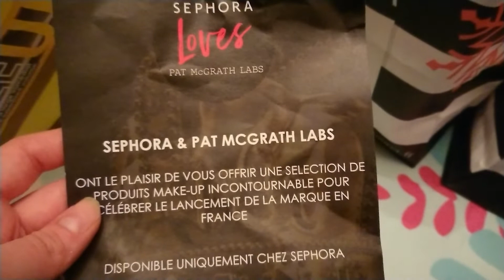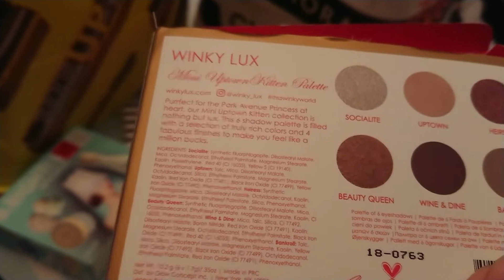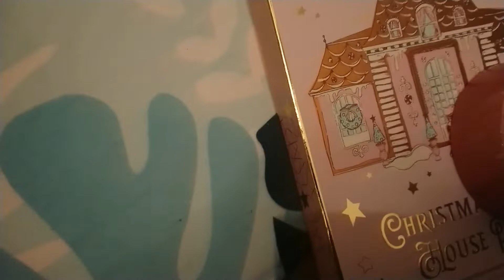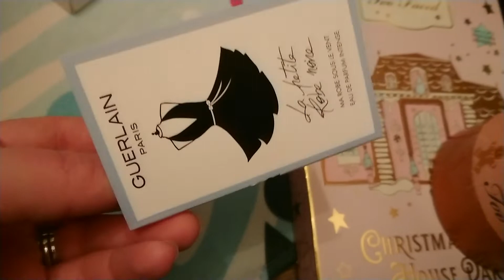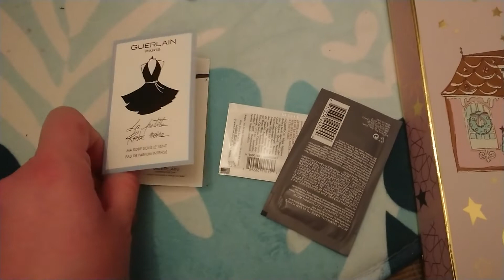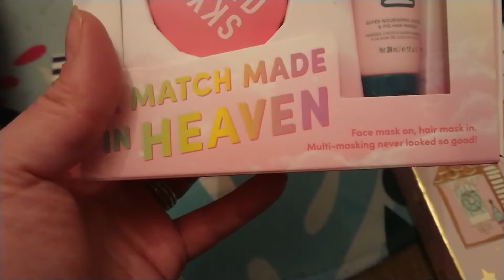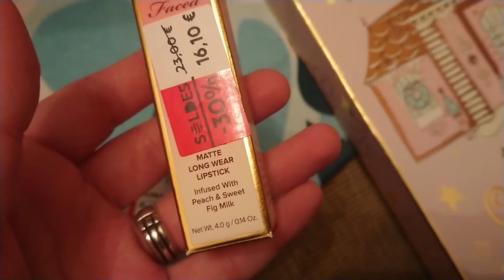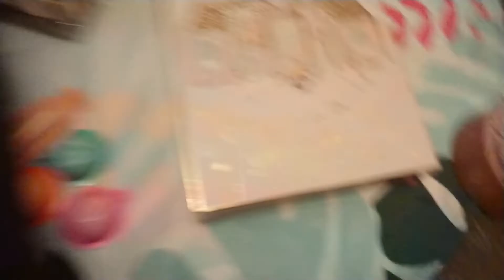BIG HAUL SOLDES Sephora + cadeaux Soirée Pat McGrath